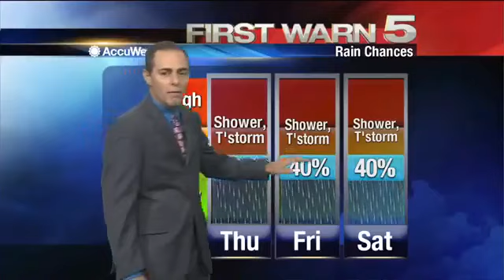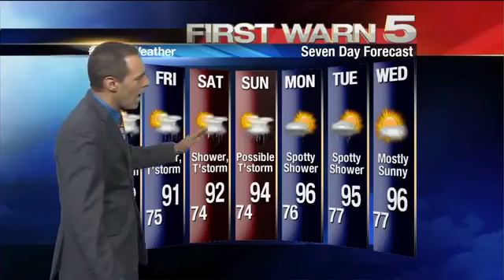Wednesday's Weather - 6 p.m.